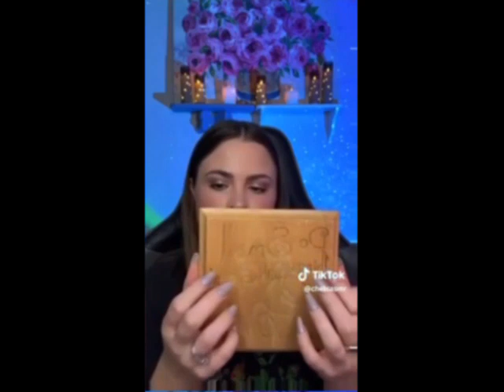Agressive ASMR ADHD SLIME RELAX Satisfying_1